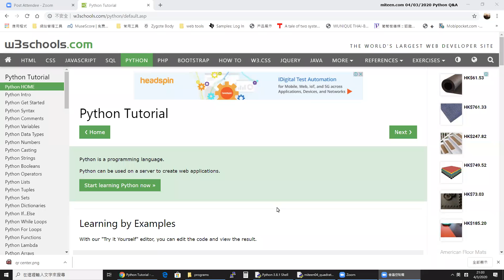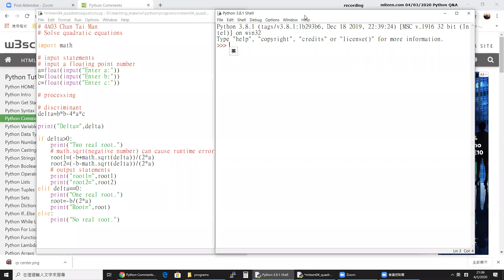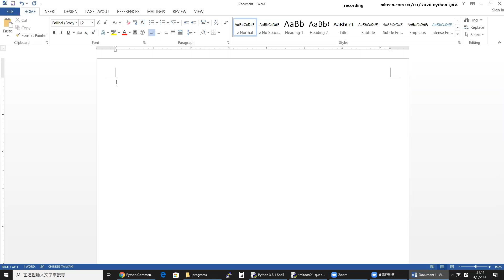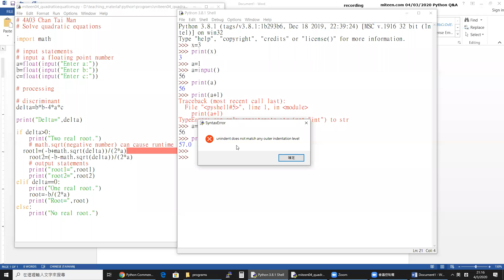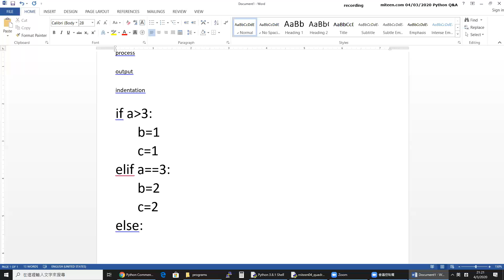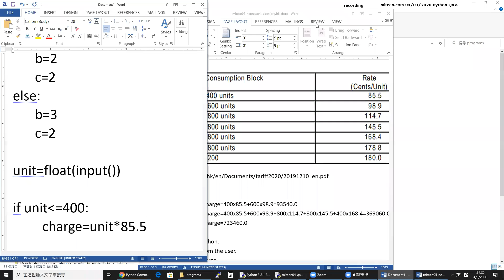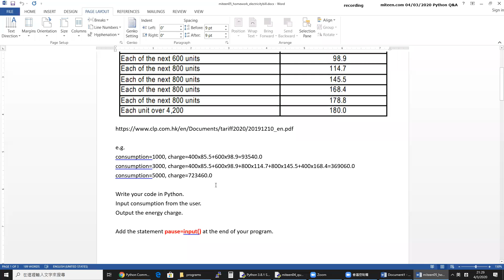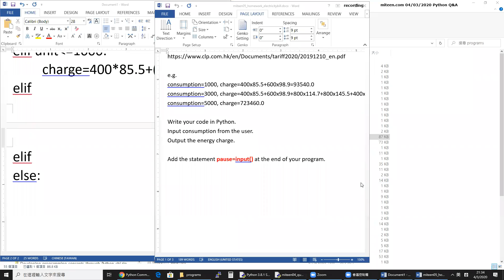Solve quadratic equations (Python Q&A)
Python: comments, indentation, input, if elif else